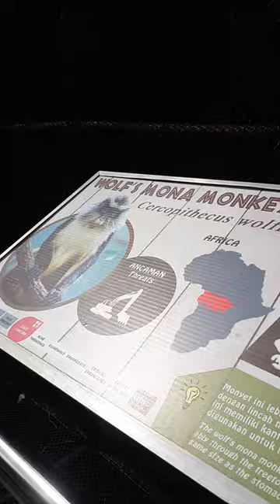Wolf's Mona Monkey (Cercopithecus wolfi)